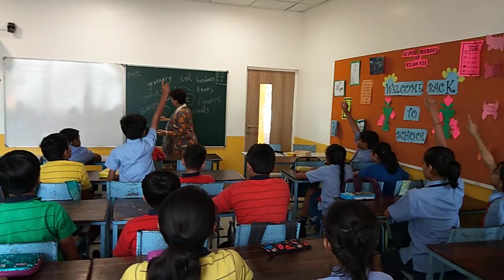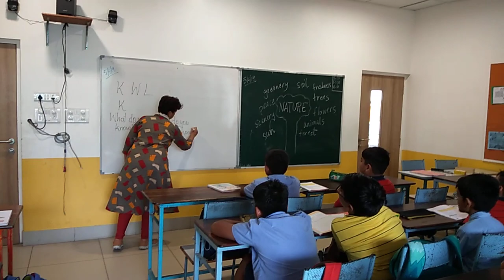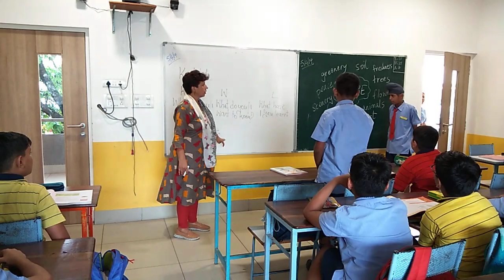Class room Teaching Kiran Maam DAFFODILS